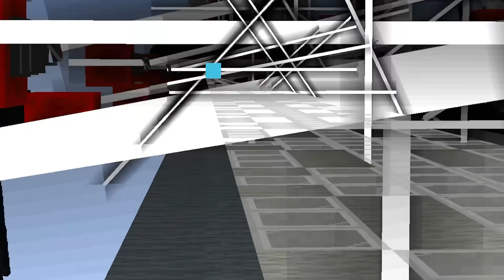¡SKYBLOCK DE SKIBIDI TOILET!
Hoy en Minecraft John Falz sobrevivirá en un solo bloque de minecraft de skyblock o en minecraft SKYBLOCK de SKIBIDI TOILET, y es que junto stinger flynn el mejor personaje de garten of banban 4, nos encontraremos atrapados en un solo bloque skyblock de skibidi toilet con los personajes más poderosos de Skibidi Toilet como el cameraman o el tvman de skibidi. Y es que esta vez tendremos que sobrevivir a todos los retos de skibidi toilet ya que el bloque de skibiditoilet en minecraft se transformará en muchas cosas super op de minecraft de skibidi toilet y nuestro objetivo será superar todos los retos para poder ser los mejores contra el skibidi toile y sobrevivir en el skyblock más dificil de todo minecraft vs el skibiditoilet araña mutante de skibidi toilet, completo y todos los demás personajes de skibiditoilets como tv man, camera man, skibidi toilet, skibidi toilet mutante y el skibidi boss jefe final en el mundo de minecraft.

Nuestro objetivo es ir construyendo la mejor base más segura de skyblock de minecraft vs skibidi toilet.

Basada en el nuevo capitulo de skibidi toilet, vs los garten of banban. pero en minecraft y esta vez en SKYBLOCK, ya que los personajes de skibidi toilet aparecerán en este nuevo reto de skibidi toilet en minecraft!

Los monstruos de skibidi toilet  y su lider (skibidi toilet mutante) han aparecido, para tomar mis diamantes y mi libro y tomar venganza, y me han atrapado en un skyblock de skibiditoilet pero nosotros tendremos que usar el poder de todos los personajes de skibidi en minecraft para hacer la base más segura de skyblock vs los enemigos pero en minecraft para de skibidi toilet.

Sera john falz capaz de superar los retos de skibidi toilet en minecraft vs todos los skibidi toilet en esta cuarta parte para ser lo suficientemente poderoso para detener los nuevos skibidi toilet en minecraft ¿Podremos ganarle a todos los escribetoilets en minecraft en este nuevo skyblock? Déscubrelo en este skyblock gigante de minecraft vs skibidi toilets, el mejor de todos.

¡SKIBIDI TOILET SKYBLOCK! (MINECRAFT)